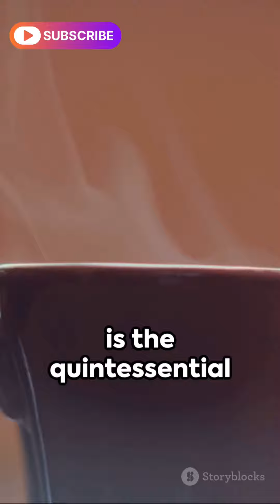Learn 5 words a day and improve your vocabulary